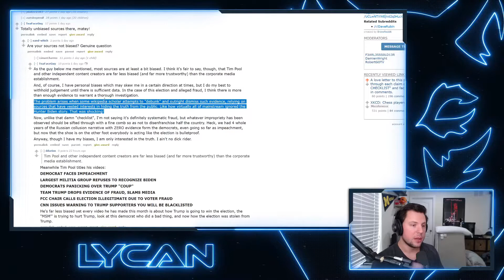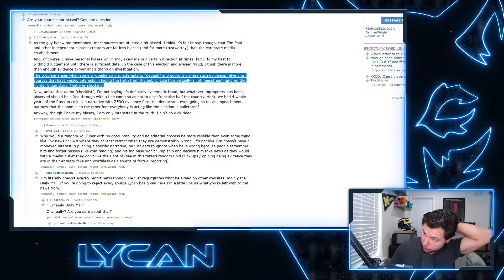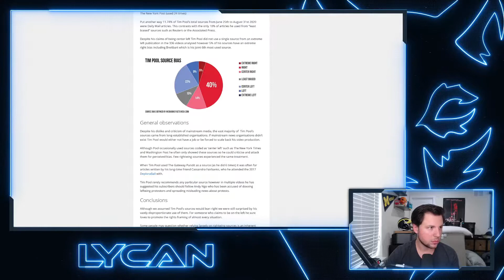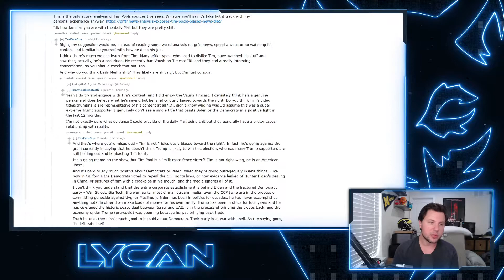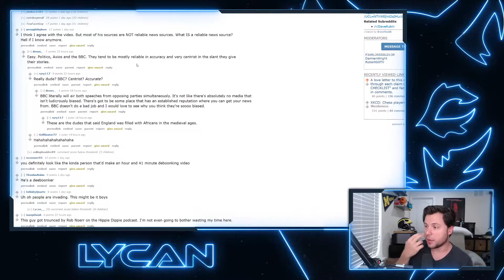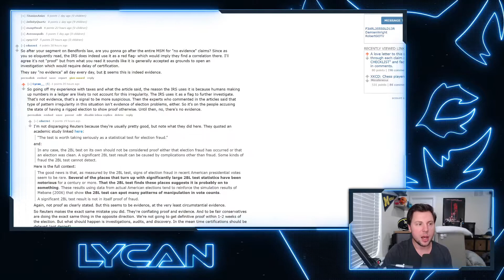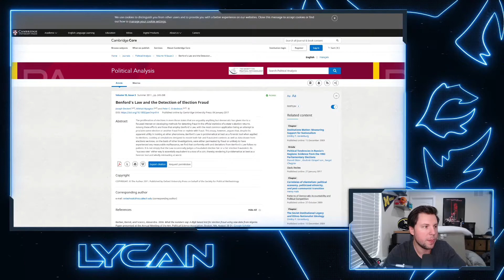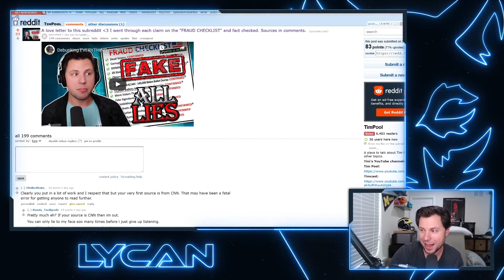Tim Pool's Subreddit is DELUSIONAL! (Part 2)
Edited by Lynnie